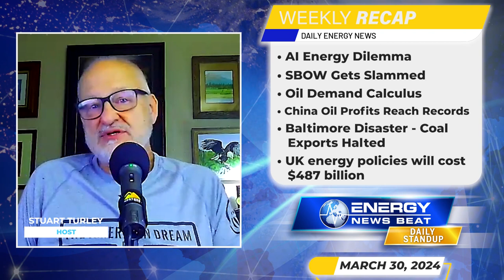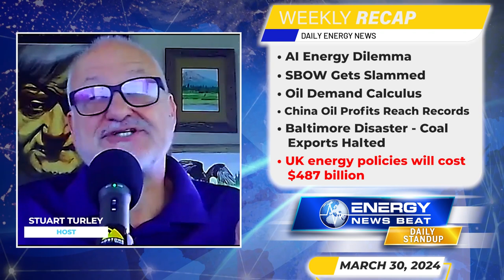Week Recap: Tech Demand, Policy Changes and More!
Episode #340 – Weekly Recap: Insights on Tech Demands, Policy Challenges, and Infrastructure Risks

Riposte Capital Issues Statement in Support of Kimmeridge’s Proposal to Combine Kimmeridge Texas Gas with SilverBow Resources

Oil Demand Outpaces Expectations, Testing Calculus on Peak Crude

PetroChina Books Record Profit as Natural Gas and Fuel Demand Soar

Mass casualties feared as boxship takes out bridge in Baltimore – other coal and exports blocked

UK to miss out on $487 billion generated from offshore oil and gas market without stable energy policy

In this episode of the Energy News Beat Daily Standup - Weekly Recap, the hosts, Stuart Turley and Michael Tanner discuss various topics including the energy demands of big tech, the necessity of stable energy policies for economic growth, and the implications of the Baltimore bridge incident on energy supply chains. Turley emphasizes the need for diverse energy sources, highlighting the importance of nuclear energy alongside renewables. Tanner echoes the sentiment, noting the significance of oil and gas production while advocating for responsible energy policies. The discussion underscores the complexities of energy infrastructure and the challenges posed by disruptions like the bridge collapse, emphasizing the need for long-term planning and balanced approaches to energy development.

00:00 - Intro
01:07 - Big Tech’s Latest Obsession Is Finding Enough Energy
05:07 - Riposte Capital Issues Statement in Support of Kimmeridge’s Proposal to Combine Kimmeridge Texas Gas with SilverBow Resources
08:37 - Oil Demand Outpaces Expectations, Testing Calculus on Peak Crude
11:49 - PetroChina Books Record Profit as Natural Gas and Fuel Demand Soar
14:13 - Mass casualties feared as boxship takes out bridge in Baltimore – other coal and exports blocked
16:25 - UK to miss out on $487 billion generated from offshore oil and gas market without stable energy policy
20:13 - Outro